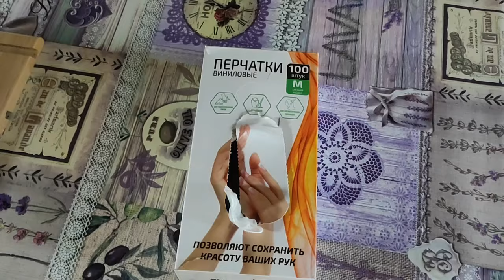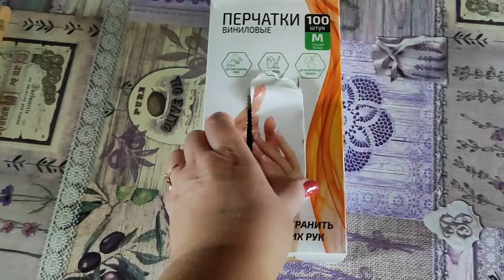Солю огурцы ,гортензию сломало ,мою окна и пою, вернусь в деревню!